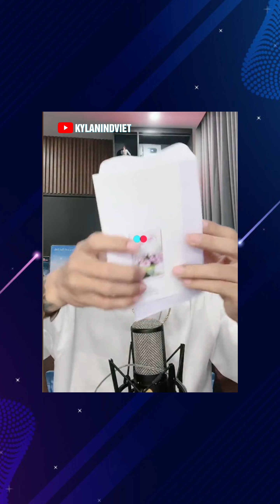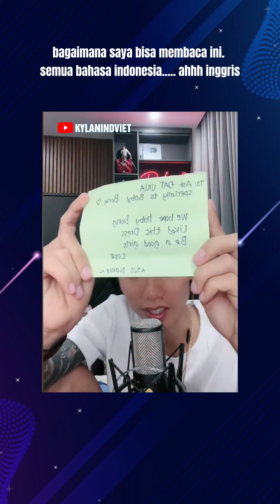FULL: Dat mengirim pesan untuk fans Indonesia dan semua orang - 23/08/2022 [KylanIndViet]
🔹 Saluran Youtube KYLANVILLA akan membagikan gambar-gambar lucu dan bahagia di sekitar Vidhia dan Dat Villa.
🔹 Semoga saluran youtube saya disambut dan didukung oleh semua orang.
Terima kasih banyak semuanya 🥰🙏🏻

••oOo••

🔹 Kênh Youtube KYLANVILLA sẽ chia sẻ nhưng hình ảnh vui vẻ và hạnh phúc xung quanh Vidhia và Đat Villa.
🔹 Mong kênh youtube của mình được sự đón nhận và ủng hộ của tất cả mọi người.

••oOo••

••oOo••

••oOo••